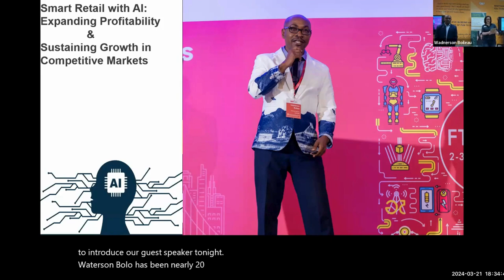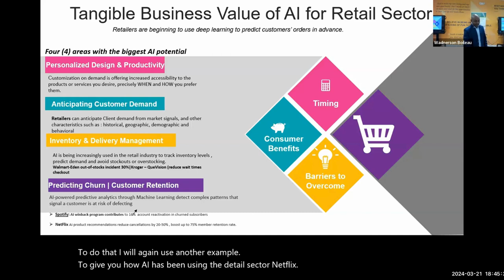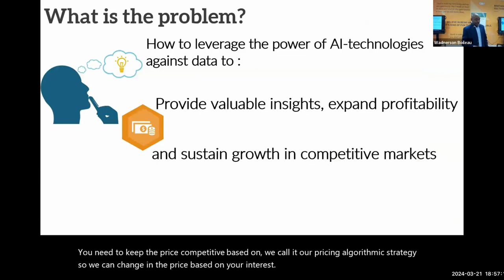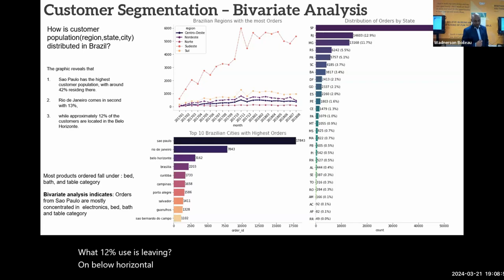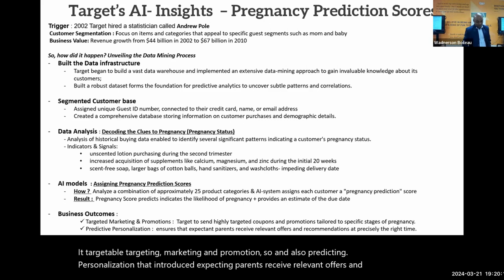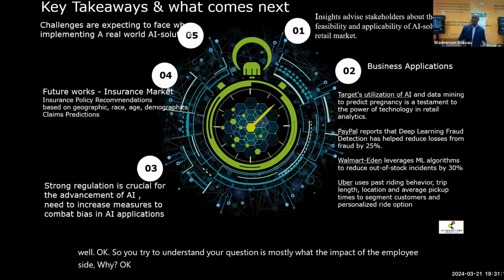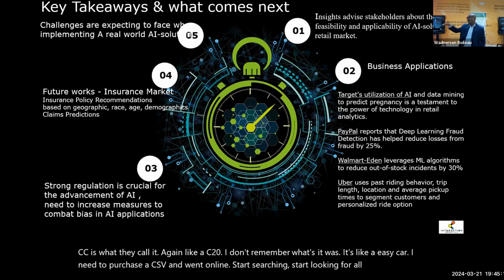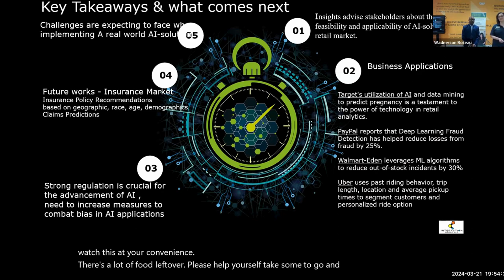USF Data Analytics Meetup - March 2024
GUEST SPEAKER:
Wadnerson Boileau
Systems Administrator, Manatee County

TOPIC:  An overview of AI tech in the retail industry.

Global Master's of Science in Artificial Intelligence & Business Analytics
Muma College of Business at the University of South Florida
usf.to/global-msaiba